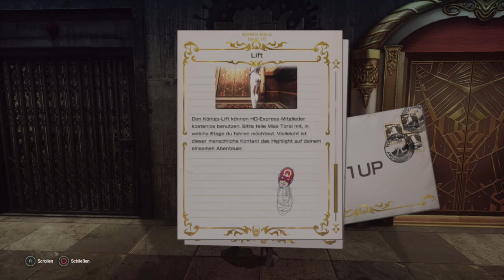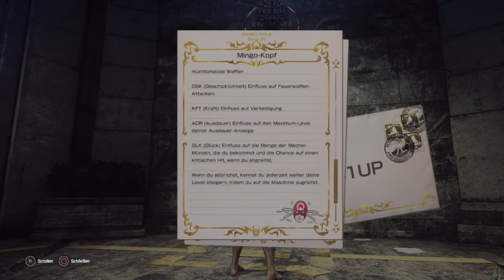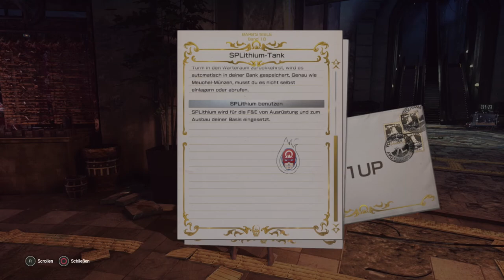Let it Die - Zweikampf bis in den Tot - [PS4] [Lets play] [deutsch] HD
• Xbox Store: N/A
• Steam: N/A

•Genre: Beat ’em up
•Publisher: GungHo Online Entertainment
•Developer: grasshopper manufacture inc.